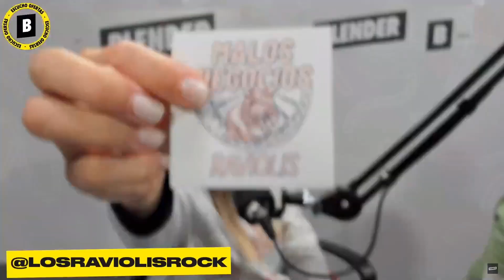LOS RAVIOLIS VINIERON A ALEGRARNOS LAS VACACIONES DE INVIERNO A ESCUCHO OFERTAS | BLENDER